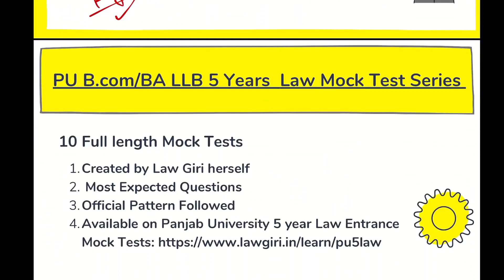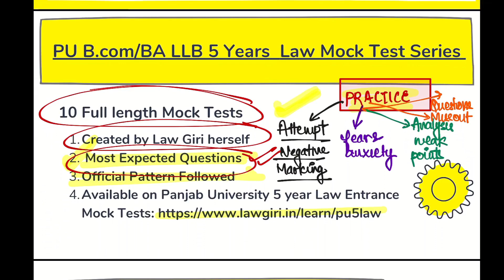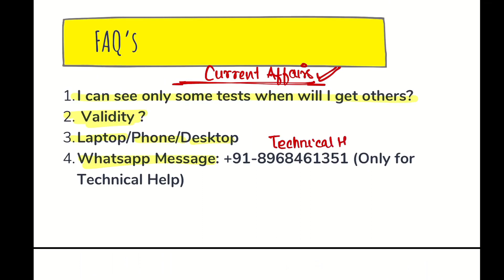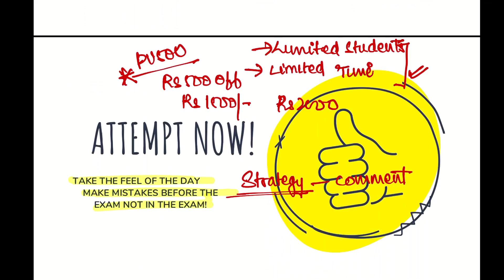PU BA LLB Mock Test Series |PU 5 year Law Entrance 2024 Sample Papers|UILS Chandigarh Papers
2024
2023
For Marked Newspaper & Handwritten Notes
2024